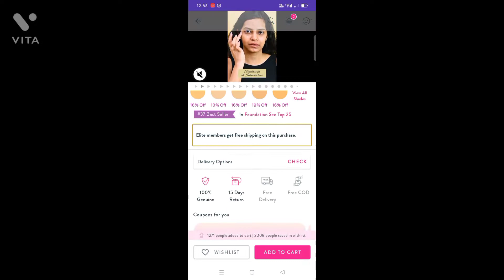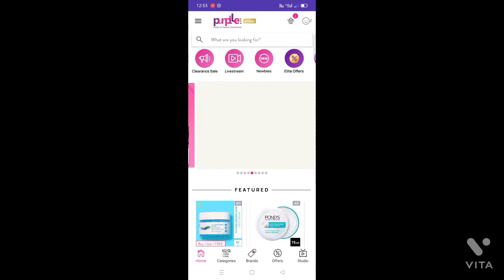Ny Bae Dewy Drops Liquid Foundation // *New Launch* // Honest Review And Demo // AARZOO GARG 💓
I m Aarzoo,

Today I m sharing Ny Bae Dewy Drops Liquid Foundation // *New Launch* // Honest Review And Demo // AARZOO GARG 💓

In this video all content made by me (Aarzoo Garg) The group owner.
so, take permission before using any content of my video 😀

AARZOO GARG